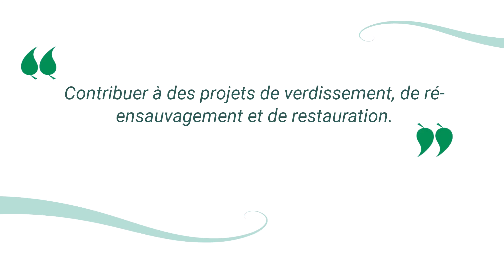Verdissement, ré-ensauvagement et restauration avec les enfants - conseils et astuces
"Contribuer à des projets de verdissement, de ré-ensauvagement et de restauration avec les enfant" - Une bonne pratique de santé environnementale pour Parents verts et prudents, simple et applicable en ville.

Entourons les enfants d'un environnement favorisant la santé, avec moins de pollutions et plus de nature !
👉👉👉 Mini-guide offert "Les essentiels pour bien débuter", afin d'accompagner vos premiers pas en santé environnementale pour parents - "7 moyens simples pour connecter vos enfants à la nature… même en ville !".

▶ Ministère en charge de l’Ecologie. Trame verte et bleue. 2017.
▶ Ministère en charge de l’Ecologie. La démarche ÉcoQuartier.
▶ Ville de Paris. Le permis de végétaliser. 2021. (Consulté le 14/06/2022).